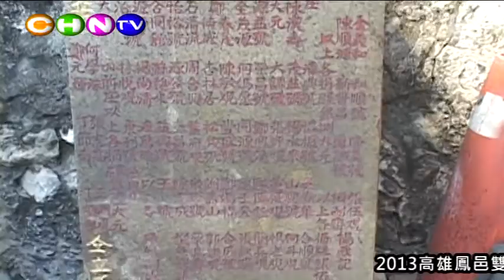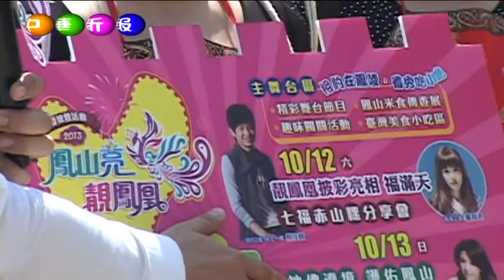2013高雄鳳邑雙城會本週六、日（12、13日）將在鳳山鳳凌廣場熱鬧登場